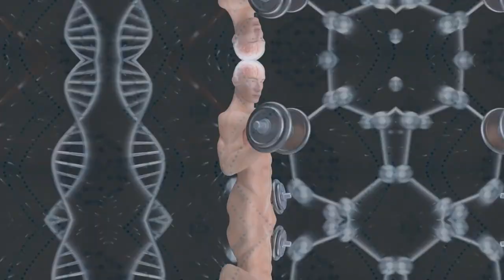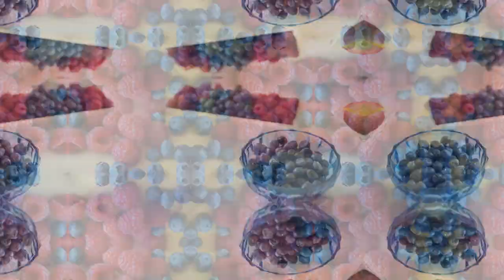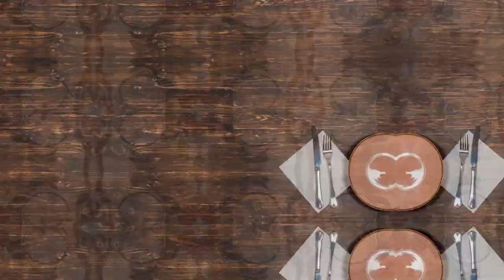क्यों हर किसी को ऑटोफैगी (सेलुलर नवीकरण) करना चाहिए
क्या आप जानते हैं कि आपकी कोशिकाओं में एक अंतर्निहित स्व-सफाई प्रक्रिया है जो स्वास्थ्य और दीर्घायु को बढ़ा सकती है?

मेरे साथ जुड़ें क्योंकि मैं ऑटोफैगी के माध्यम से सेलुलर नवीकरण के रहस्यों को अनलॉक करने की चुनौती लेता हूं!

ऑटोफैगी की आकर्षक प्रक्रिया के बारे में सब कुछ जानें और यह आपके शरीर को सेलुलर स्तर पर नवीनीकृत और शुद्ध करने में कैसे मदद करता है।

इस प्राकृतिक डिटॉक्स तंत्र के पीछे के रहस्यों की खोज करें और आप इसे बेहतर स्वास्थ्य और दीर्घायु के लिए कैसे अनुकूलित कर सकते हैं।

यह समझने का अवसर न चूकें कि आपके शरीर की प्राकृतिक सफाई कैसे काम करती है और आप सरल जीवनशैली में बदलाव के माध्यम से इसका समर्थन कैसे कर सकते हैं।

9 जून 2024 से रोजाना एक नया वीडियो लॉन्च किया जाएगा।

9 जून 2024 से रोजाना एक नया वीडियो लॉन्च किया जाएगा।